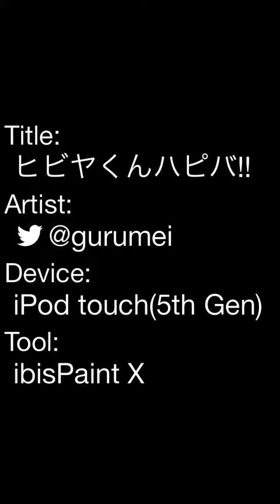ヒビヤくんハピバ!!